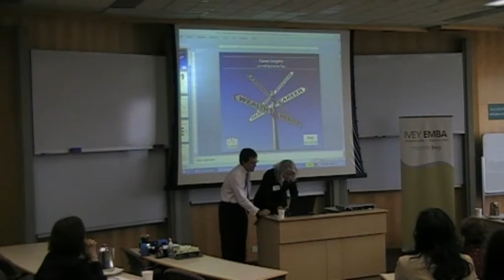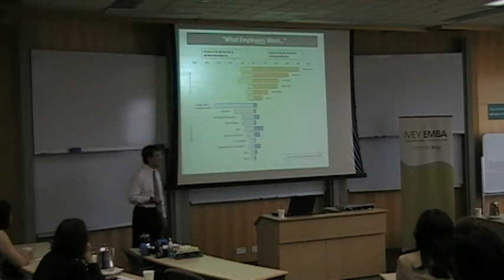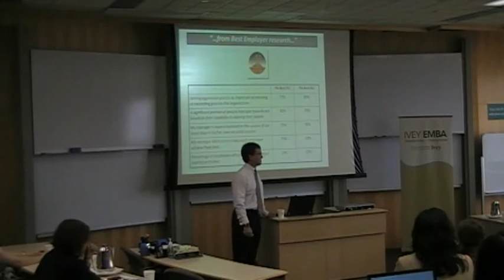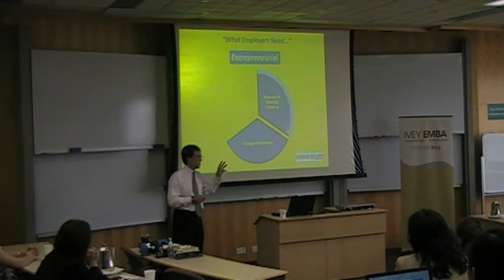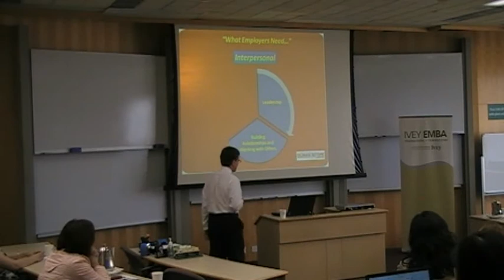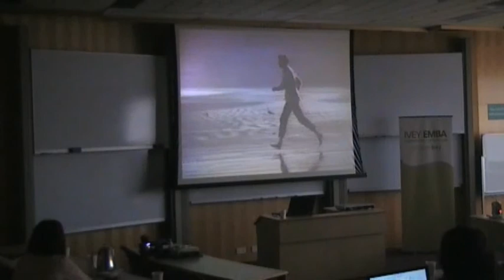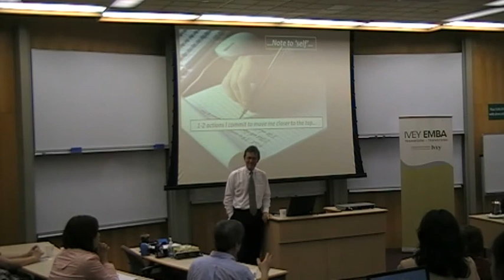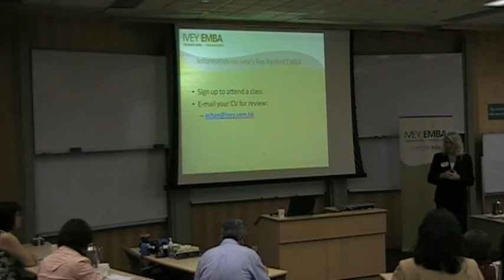Lessons On Making It To The Top, by Steve Tait, HSBC's former Regional Head of HR. 18 May, 2010.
With 35 years of regional HR head experience, Steve shared his ideas on what employers WANT and what employers NEED to succeed in Asia.